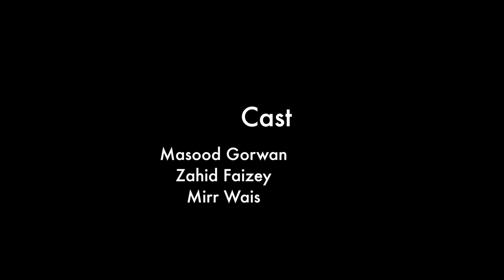Coming To Europe (Award Winning Short Film) |Masood Gorwan